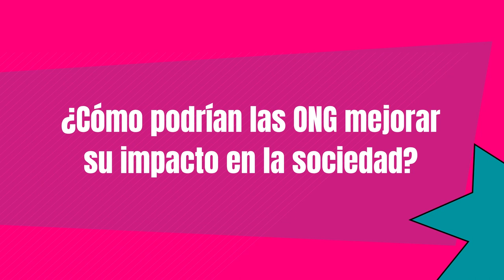Asi nos ven 3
🎙️En la calle, preguntando a la gente qué piensa de las ONG y de su papel en la sociedad.

🖊️Tomando nota.

EL próximo martes 21feb hablamos de nuestra relación con la ciudadanía y el cambio social.